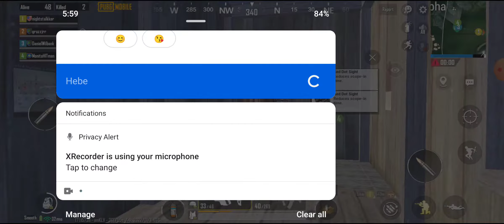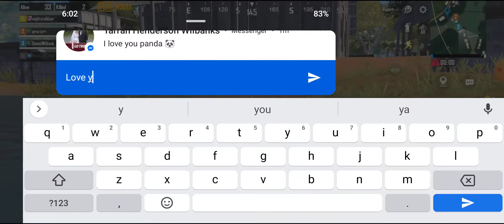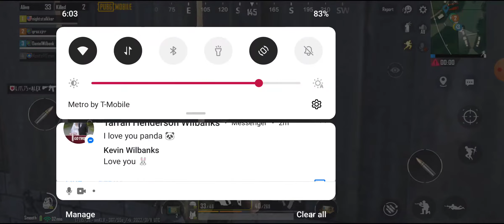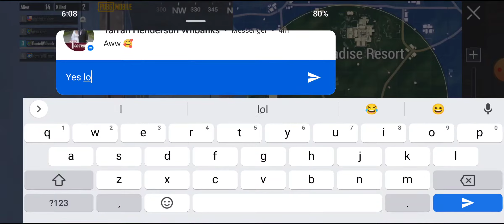PUBG Gameplay Part 34